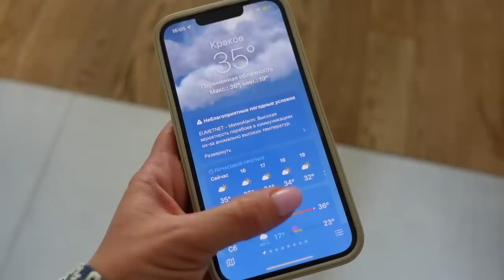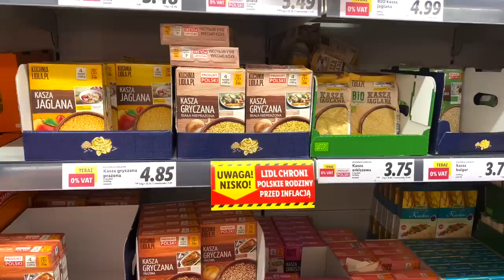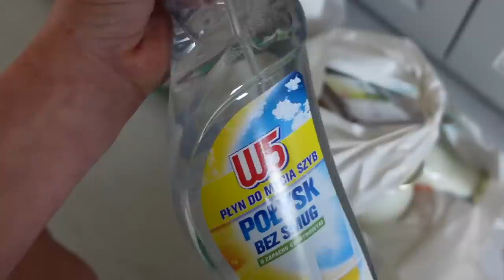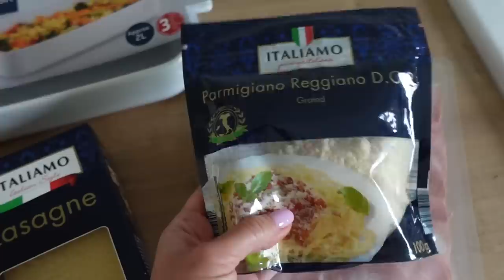СУПЕР ВЛОГ: ДЕНЬ СО МНОЙ, ПОКУПКИ НА РАСПРОДАЖЕ, ПРИМЕРКА ZARA, HM, RESERVED, ДОМАШНИЕ ДЕЛА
УХОД:
Увлажняющий гель с спф 30: La Roche-Posay Hyalu B5 Aquagel Spf 30
Спф 50 для лица, если выхожу на улицу: La Roche Posay Спф 50

ЖАКЕТ ЗАРА , XS NR REF. 5427/801

ЧЁРНАЯ СУМКА

ОЧКИ Резервд не нашла онлайн:(

СУМКА БОХО

Похожие плетеные шлёпки сандалии

ЧЁРНЫЕ ШЛЁПКИ -50%, 38 кожа
Эти тоже супер

ПЛАТЬЕ ИЗ ЛЬНА, XS

МАЛЕНЬКАЯ СУМОЧКА
ПОХОЖАЯ БОЛЬШАЯ

Бежевые лодочки, 38 NR REF. 1212/910

ЛОФЕРЫ МАССИМО, 37 Ref. 1514/950

Ещё находки НМ:

Красивое кимоно

Стильный зелёный шоппер

Классные слитные купальники

xoxo
OSIA